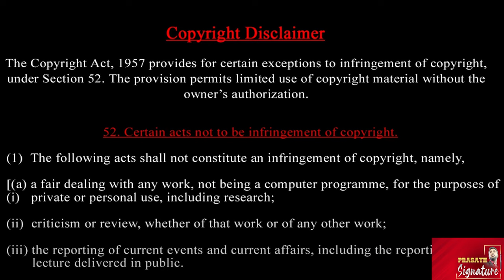லெபனானில் பலி ஆடு இஸ்ரேல் -கத்தாருக்கு சென்ற ஈரான் தலைவர் - ஏன் ? ஐ.நா தலைவருக்கு என்னாச்சு- Israel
Advertisement Contact Whatsup Group 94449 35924

Hezbollah has publicly celebrated the recent Iranian missile strikes on Israeli military bases, specifically targeting Nevatim and Hatzerim, which house advanced F-15 and F-35 fighter jets. The attacks mark a significant escalation in the ongoing conflict between Iran and Israel, with Iran claiming successful hits on at least three airbases. The missiles were reportedly launched from the Shiraz missile base in Iran, showcasing the capability to strike deep into Israeli territory
Israel has reportedly warned Iran of a direct attack on its nuclear or oil facilities after Tehran launched 180 missiles and drones. The Wall Street Journal, citing Arab officials, reported that Israel conveyed a message to Iran that it would retaliate by targeting strategic facilities in Iran for any strike on its territory, 'no matter how small or large'.
In a recent escalation of tensions, a senior aide to Russian President Vladimir Putin has attributed the ongoing conflicts in the Middle East, particularly between Iran and Israel, to what they describe as the "complete failure" of U.S. President Joe Biden's policies in the region. Following Iran's significant missile attacks on Israel, which involved over 180 ballistic missiles, Russia's foreign ministry criticised the Biden administration for its inability to effectively manage crises in the Middle East.

ran's missile strike on Israel has ignited widespread celebrations across Gaza, Tehran, and Iraq. The Islamic Revolutionary Guard Corps (IRGC) claimed responsibility for the attack, stating it targeted Israeli military installations. Crowds in Gaza, Tehran, and Beirut cheered, chanting anti-Israel slogans and expressing solidarity with Hezbollah

Prasath signature